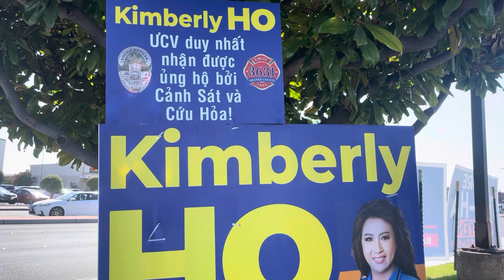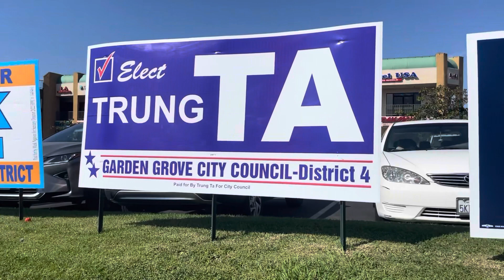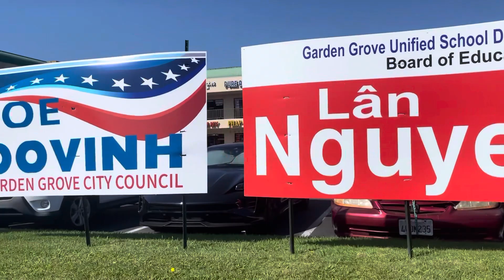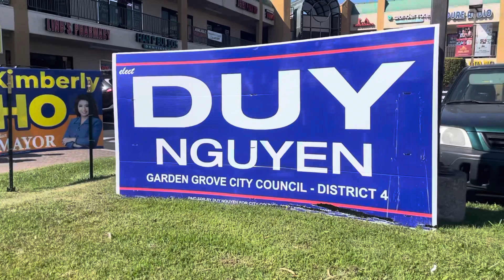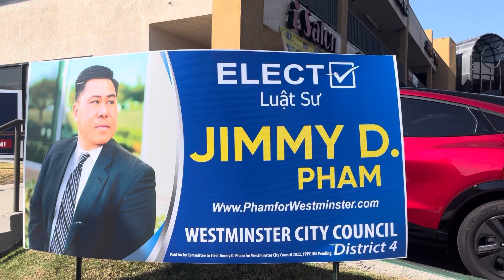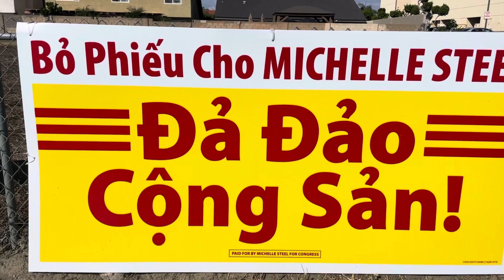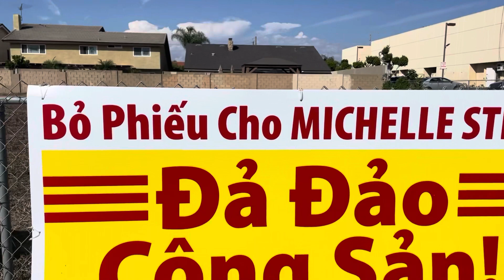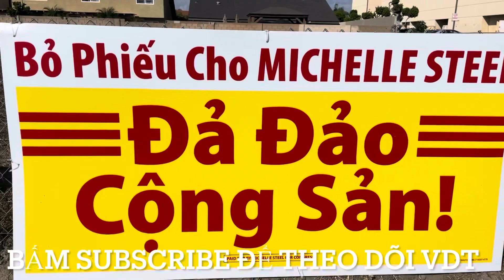Bầu cử 2022 : chụp mũ đối thủ chính trị CS chiêu cũ dơ bẩn kiếm phiếu !!!